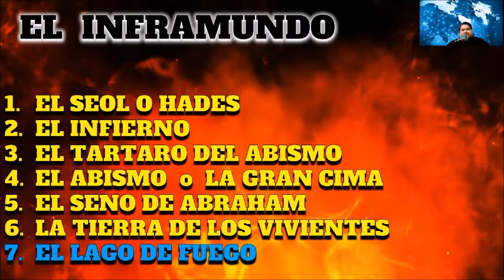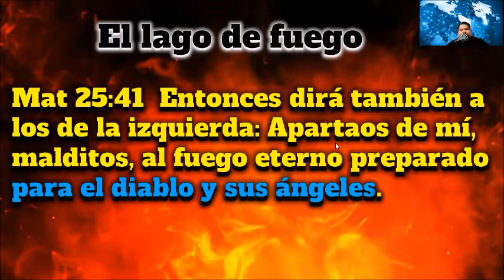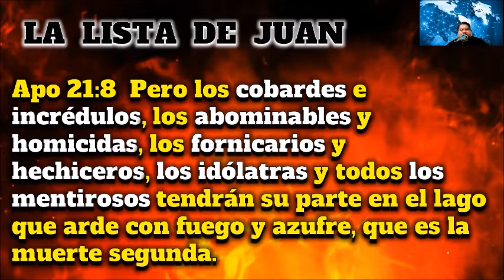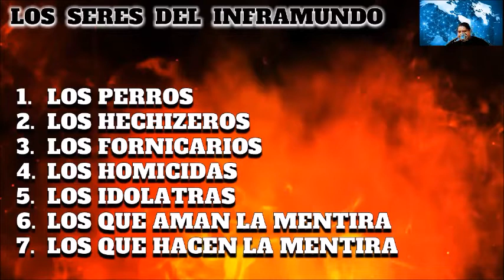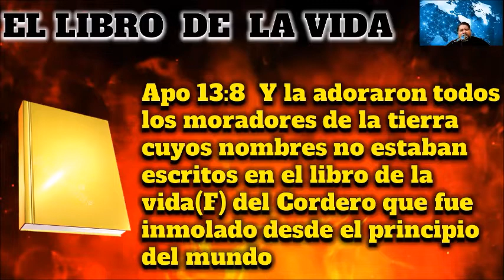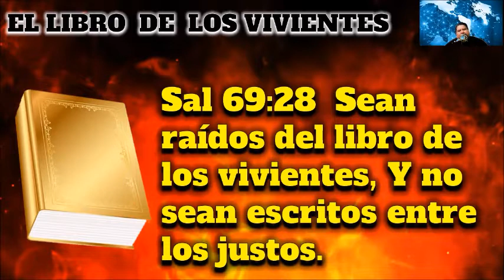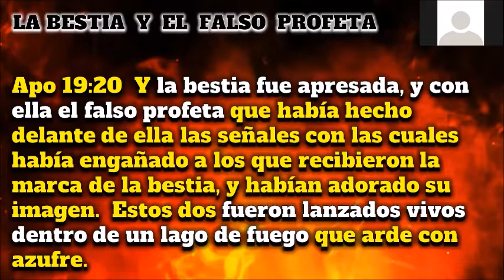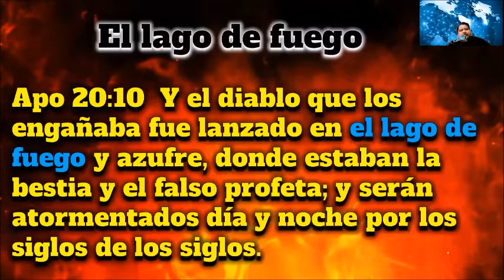EL LAGO DE FUEGO | EL LUGAR DE LOS NO INSCRITOS | Ap Eduardo y Pra Ana Paula Romero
La segunda muerte es el Lago del Fuego Eterno.